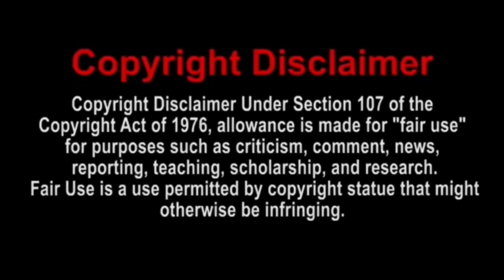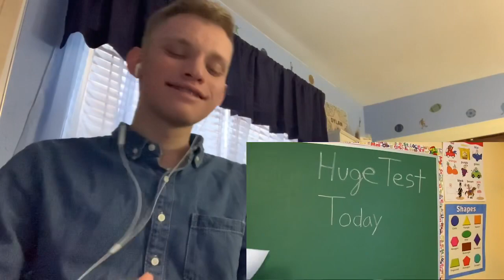SML Movie: Jeffy And Junior Skip School! Reaction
I’ll be reacting to SML Movie: Jeffy And Junior Skip School!

Add me on Discord: dylcraftz#4687
Add me on Xbox One: DylCraftZYT
Add me on PSN: Dylg__63_04